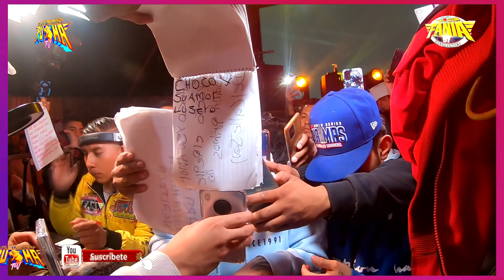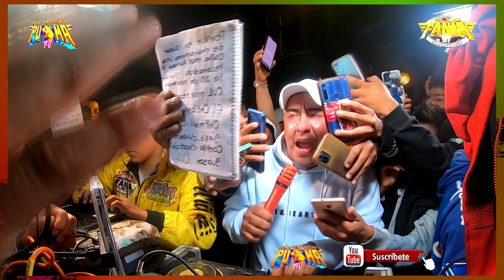😱😱SONIDO FANIA😱😱 EN SAN PABLO DEL MONTE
un video del omar rojas sonido fania en su presentacion en san pablo del monte
te invito a que nos apoyes conpartiendo y suscribiendote a nuestro canal y siguenos en nuestras redes sociales como tik tok isntagran facebook y youtube tu amigo toni aguilar las camaras de pumatv videos sonideros